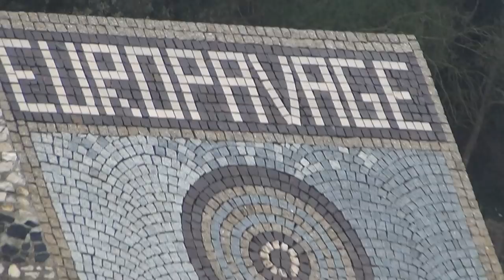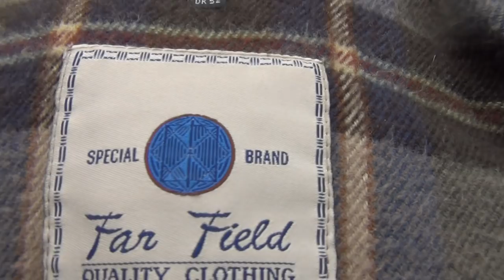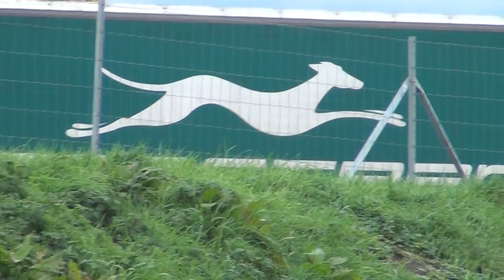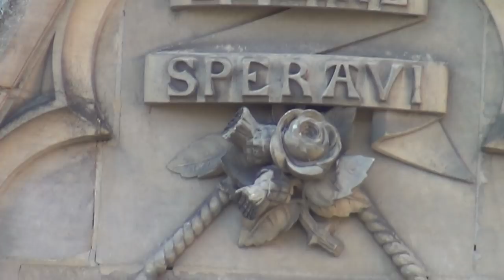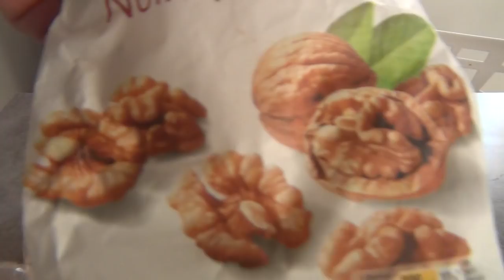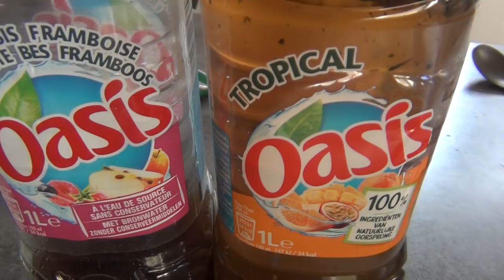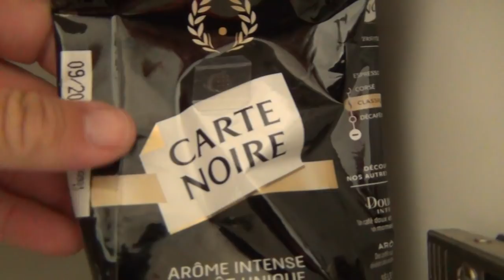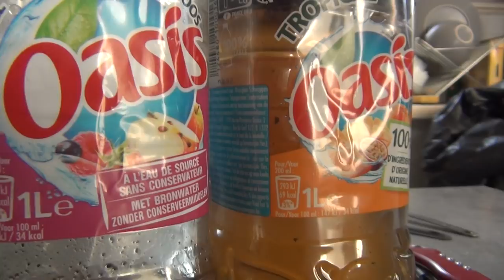Be Aware: a whole Shitload of Videos coming your Way!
Finally a Place where I can Work!